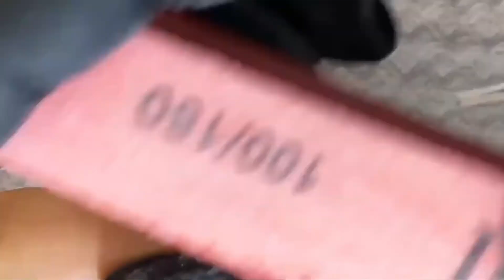Você sabe utilizar a lixa buffer?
Aproveitando, me segue lá no Instagram e na minha página no Facebook, porque estou sempre postando conteúdo e muitas dicas pra vocês!